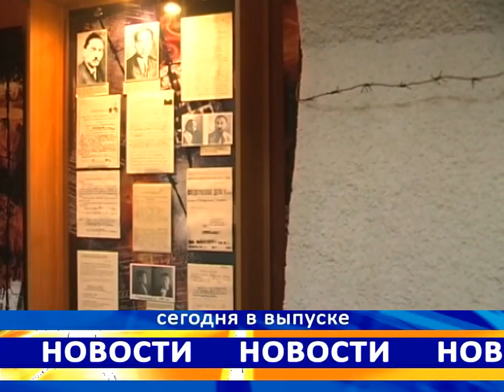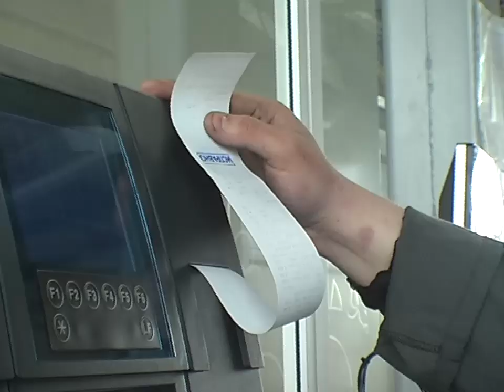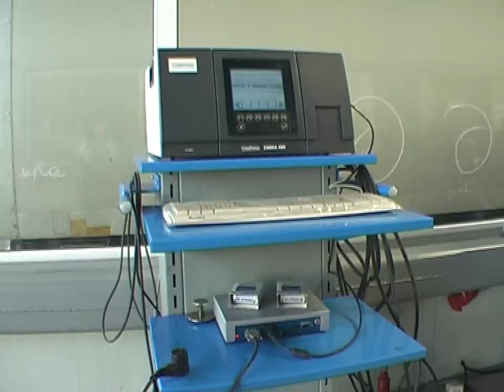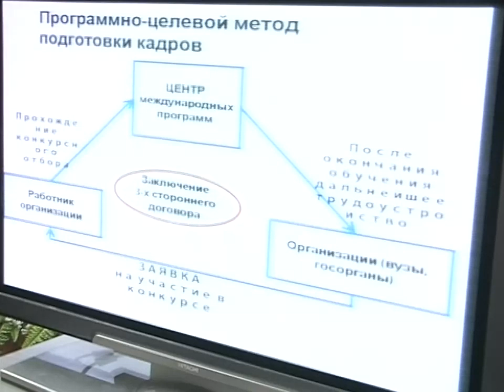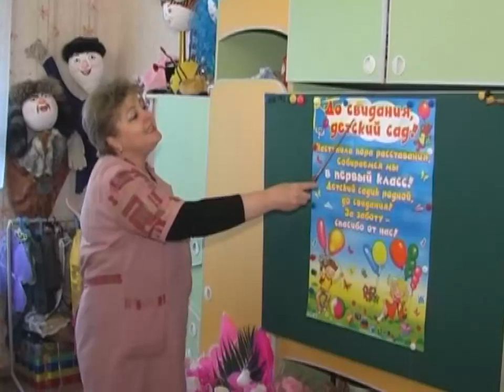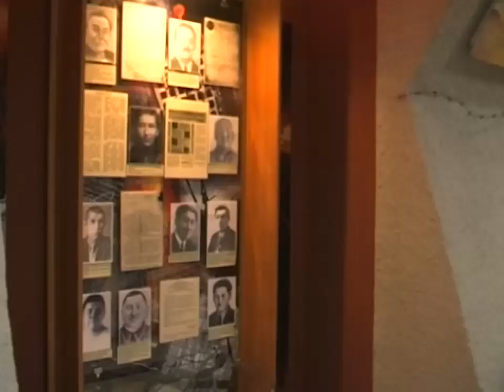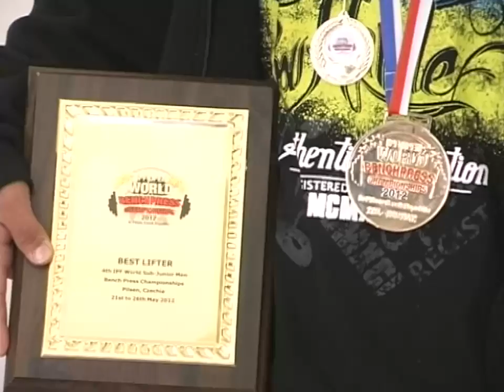Новости Телеканала Первый Карагандинский - 30/05/2012